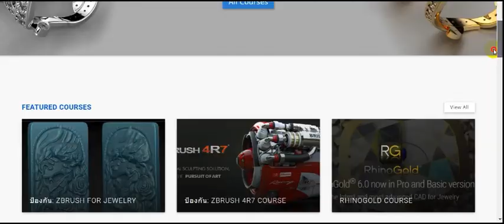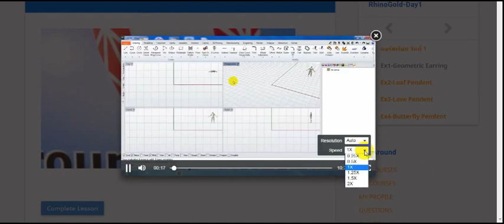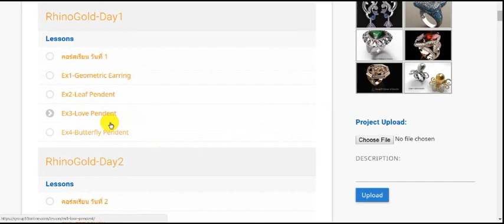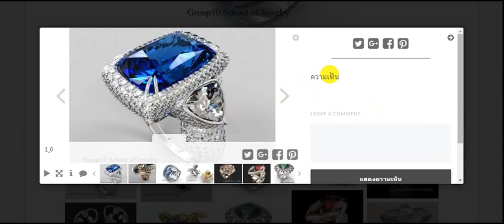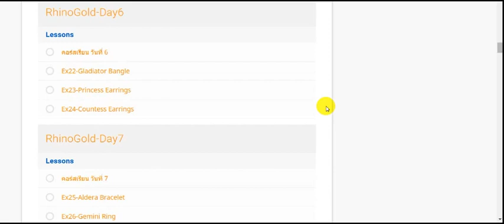แนะนำวิธีเรียน RhinoGold Group10online.com